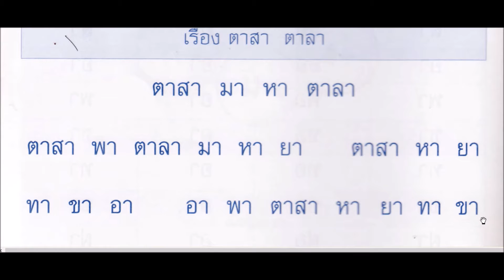พาอ่านกลุ่มคำและประโยคที่มีคำสระ อา เรื่อง ตาสา ตาลา